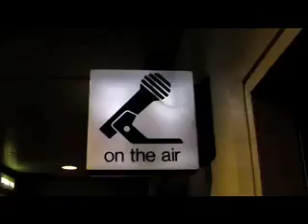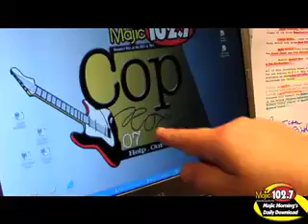MAJIC102.7 MORNING DAILY DOWNLOAD 9.25.07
Bruce Kelly & Donna Davis take you backstage with America @ Hard Rock Live AND Kyra Sedgwick calls in to talk about her hit TV show "The Closer".